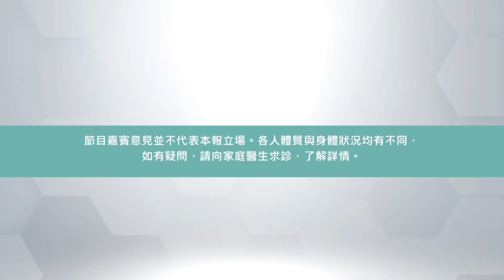【醫健一分鐘】番茄、青瓜唔可以一齊食？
網上有傳，番茄同青瓜唔可以一齊食！😵😵😵唔係掛？呢個常見嘅沙律配搭竟然有問題？ 香港營養師學會 認可 營養師 黎欣琦 (Sasa)就會為大家解答呢個網上迷思！